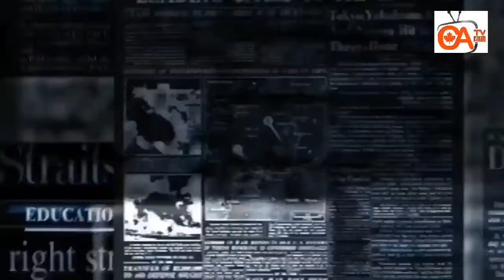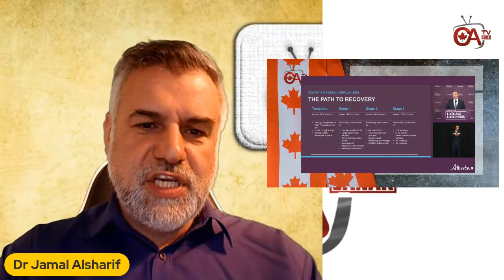حديث الساعة اخبار العالم والرياضة للاسبوع الاول من ابريل